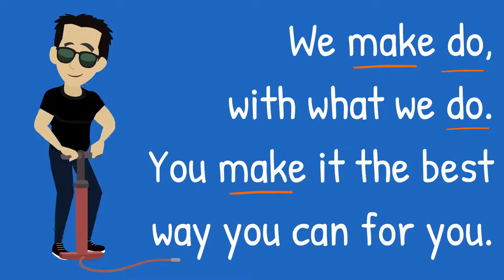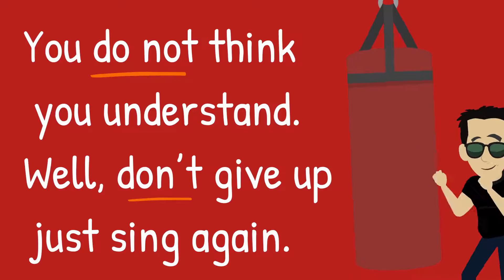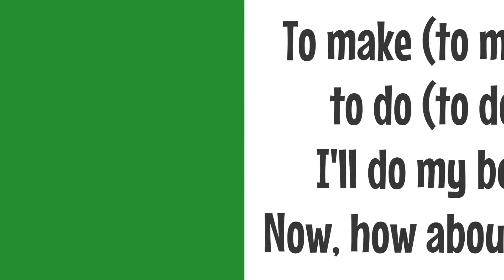TO MAKE DO - KARAOKE - Rock Your English Class - ÉTIENNE